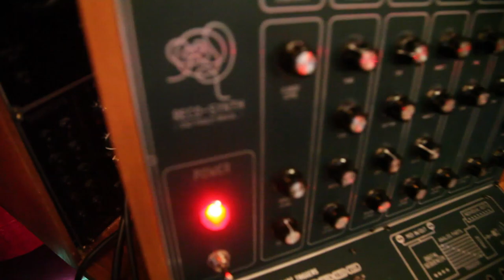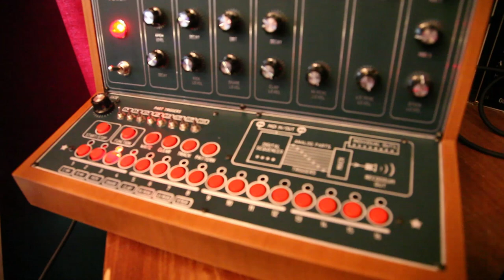Recodrum + Juno + Jolymod + Ampex 440